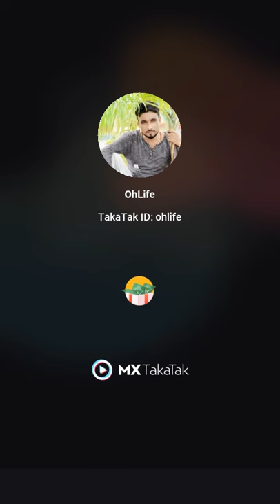auto rickshaw repair